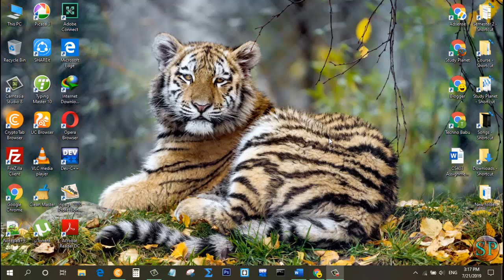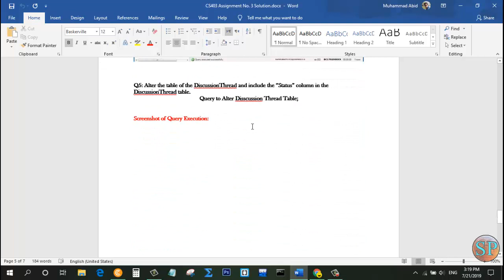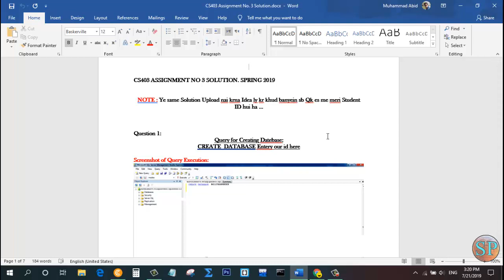CS403 Assignment No. 3 Complete Solution 2019 | Study Planet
Hi! Guys
Study Planet

In this video i will tell u how to solve CS403 Assignment No. 3.